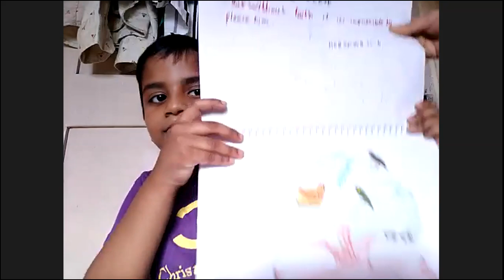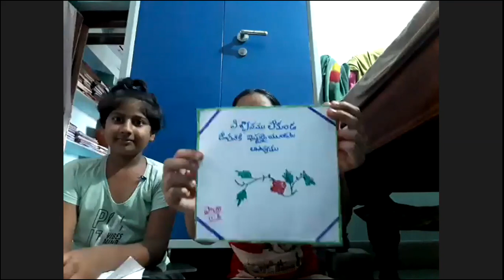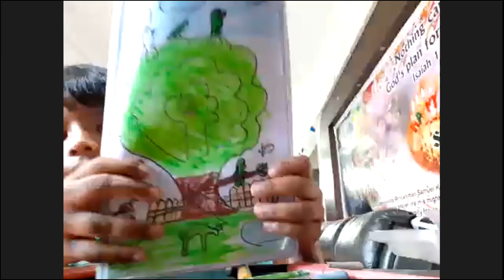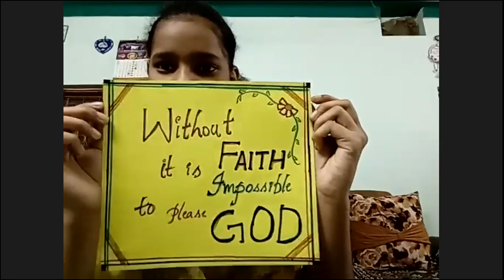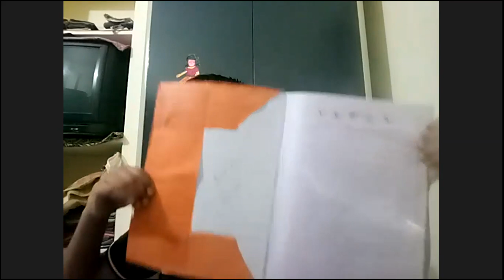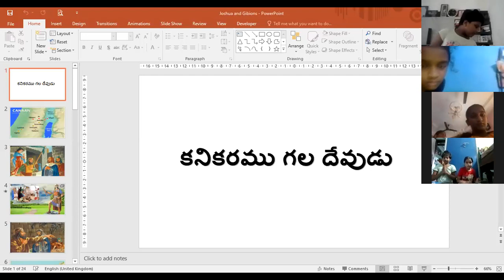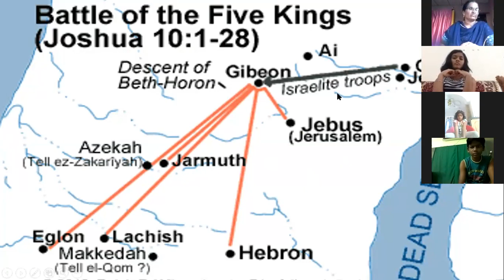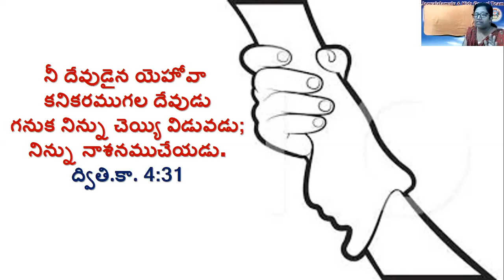LW & KGT CHILDREN CLUB ~ 8 SEP 2020 ~ DAY# 156 ~ DECEPTION OF GIBEONITES ~ LESSON BY NIRMALA